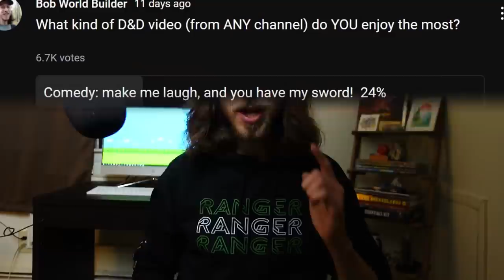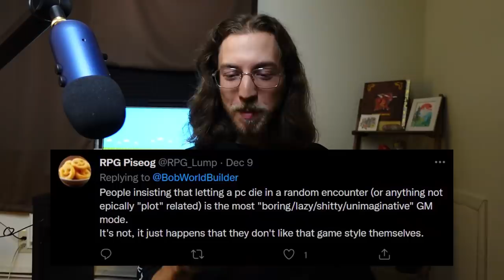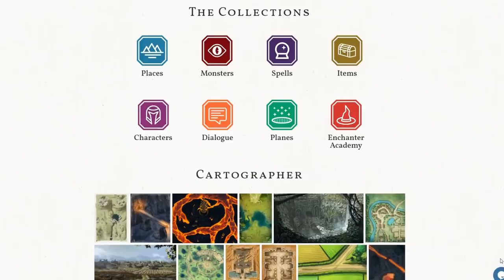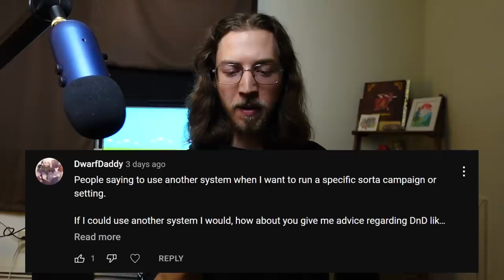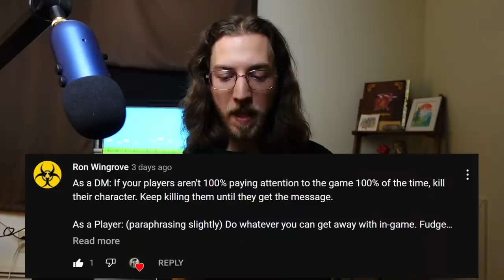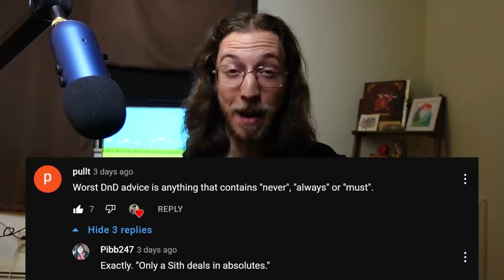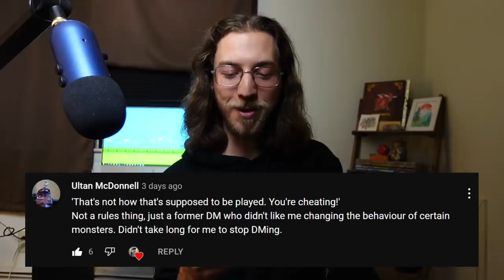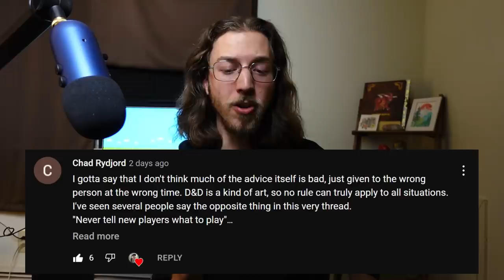Your WORST D&D ADVICE gave me psychic damage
I asked for you worst D&D advice, and you delivered. ⏬ More below! ⏬

00:00 I heard you like advice...
00:44 bad advice from Twitter
03:16 bad advice from YouTube
06:59 worse advice...
11:00 the worst advice!